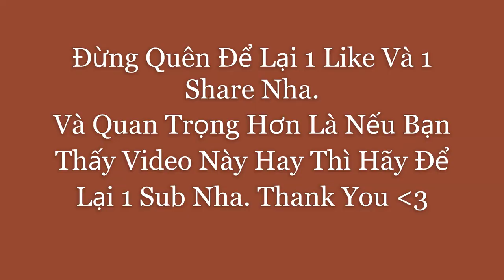Xuân Yêu Thương (Huha Faculty Of Law) (Chi Đoàn Luật 1805LHOE) (Pictures)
Là năm đầu tiên thực hiện chương trình (Xuân yêu thương) hôm nay ngày 11/1/2020 Được sự nhất trí của CB – BGH nhà trường, Đoàn trường Đại học Nội Vụ Hà Nội tại TPHCM – Chi đoàn 1805LHOE đã trao 20 suất quà tết và 20 phong bao lì xì nho nhỏ cho những người hoàn cảnh đặc biệt khó khăn cũng như những người già neo đơn và trẻ em cơ nhỡ .
Chương trình (Xuân yêu thương) như càng có ý nghĩa thiết thực hơn, khi những suất quà được góp nhặt từ sự đóng góp, san sẻ của anh Bình chi đoàn QNNN F và Chị Nguyễn Thị Thu Trang chi đoàn Luật 17G Những món quà ấm áp nghĩa tình như đã xua tan đi cái lạnh cô đơn giữa long Sài Gòn tấp nập
Nói về mục đích của chương trình (Xuân yêu thương) Mong rằng món quà sẽ tiếp thêm niềm tin, động lực phấn cho những nguời già neo đơn và trẻ em cơ nhở Tết vui tươi, đầm ấm hơn. Giúp mọi người vững tin hơn vào cuộc sống .

Trao quà (Xuân yêu thương - Xuân gắn kết - Tết) chia sẻ đây là hoạt động của chi đoàn Luật 18E mong muốn góp chút công sức nho nhỏ giúp mọi người có một cái Tết An Yên
Chân thành cảm ơn cô cố vấn học tập cũng như các bạn thành viên trong chi đoàn đã đồng hành cùng BCH đoàn ta. Mong chúng ta sẽ có nhiều hoạt động ý nghĩa hơn nưa. Chúc mọi người có kì thi tốt và có một cái tết thật Bình an- Hạnh Phúc
+ Clip Gồm 49 Bức Hình, Mỗi Bức Hình Chạy Trong Thời Gian 5s
+ Người Chụp: Phúc
© Bản quyền thuộc về H*N VLOG
© Copyright by H*N ☞ Do not Reup